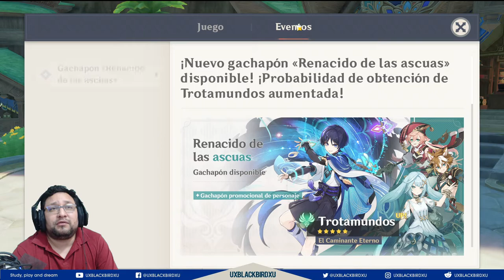✅ BANNER DE ARMAS 👍 💚 | 🌴 GENSHIN IMPACT🌴🌴 | ¿Vale la pena tirar al banner de armas de TROTAMUNDOS?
0:53 Reminiscencia de Tulaytulah
1:27 Espadón Cornirrojo
2:31 Espada de Sacrificio
4:02 Arco de Favonius
5:15 Gran Espada de Favonius
6:36 Ojo de la Perspicacia
8:03 Aleta Cortaolas
8:56 despedida

Codigo Creador de Contenido en EPIC:
UXBLACKBIRDXU

OH EKATE
banners mas nuevos (ohekate)